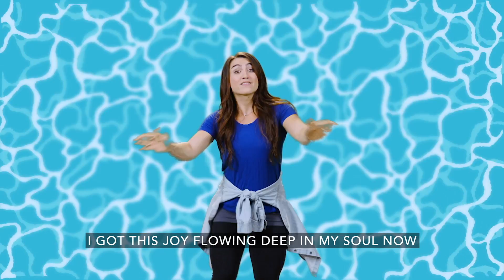Brave Kids Preschool Experience - June 26, 2022 | Brave Church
This week we learn that God told Simeon he would get to see this very special person. But, Simeon didn’t know when this very special person would come. He had to be PATIENT and wait. We’ll see that Simeon waited with a happy heart and got to see the very special person - JESUS!